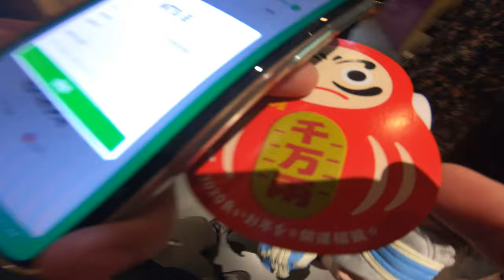貓咪吃超好吃的陶板屋聖誕大餐_191225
聖誕節帶2姊妹去吃陶板屋